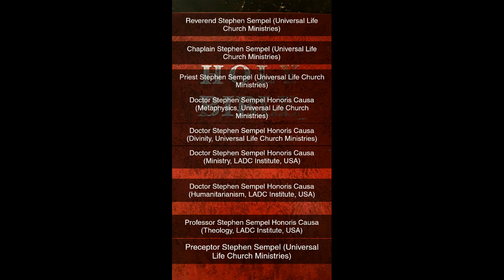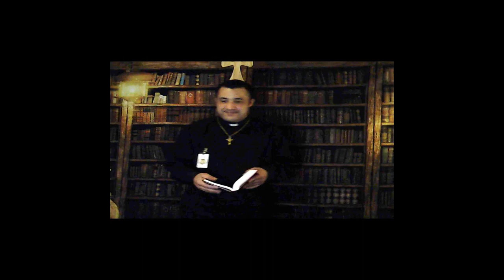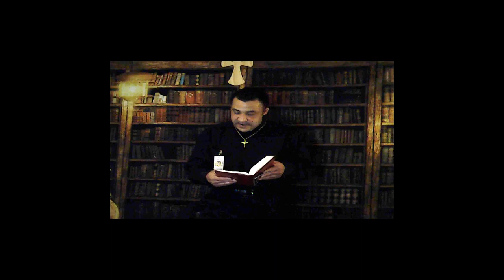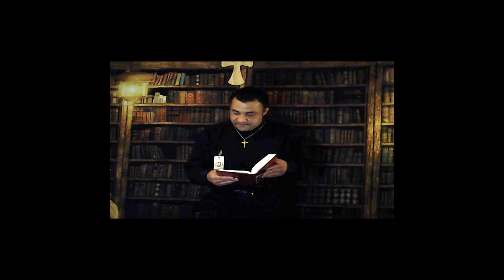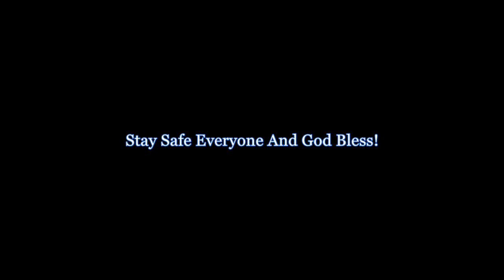January 14nth Mini Sermon Plus Sacraments And Prayers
My Mini Sermon for January 14nth; Reading of Matthew Chapter 5 concerning "The Beatitudes" as well as my viewpoint/commentary as a Legally Ordained Reverend. There are Sacraments as well as Pandemic Prayers.